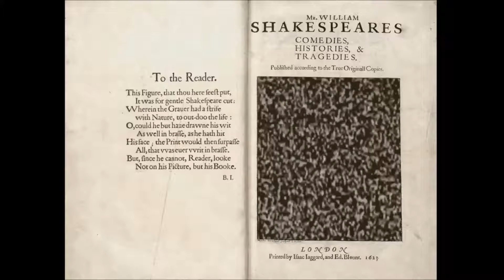"To loathe the taste of sweetness, whereof a little more than a little is by much too much"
"To loathe the taste of sweetness, whereof a little
More than a little is by much too much."

-Shakespeare, Henry IV, Part I